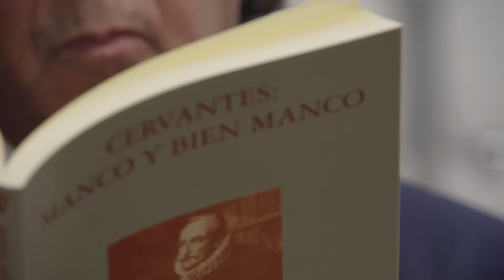La manquera de Cervantes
¿Por qué Don Miguel de Cervantes era manco? ¿Podía utilizar la mano izquierda? Antonio López Alonso, Catedrático Emérito de Traumatología  y Ortopedia de la Universidad de Alcalá, nos los explica.